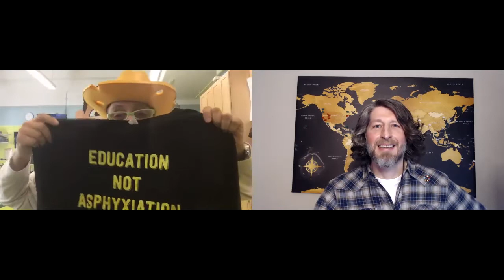Generation Growth Green Bronx Machine Learning for a fresh food future with Stephen Ritz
Stephen Ritz is my guest on Episode 49 of Inside Ideas with Marc Buckley.

Stephen is an internationally acclaimed, award-winning educator, author of the best-selling book, The Power Of A Plant, and Founder of Green Bronx Machine. Known as America's favorite teacher, Stephen is responsible for creating the first edible classroom in the world. He and his students have grown more than 100,000 pounds of vegetables in the South Bronx, have been celebrated at the Obama White House three times, have been featured on the cover of TIME for KIDS, and are the subject of a new, full-feature documentary, Generation Growth. Stephen was just awarded the 2020 Change-Maker Award by NYC Food Policy Center for his work, advocacy, and impact in public schools across NYC and America!

His TEDx Manhattan Talk boasts over 975,000 views ranked in the Top 10 Food / Education TED Talks of all time and is used for teacher training/workforce development globally. Stephen is an Office Depot featured teacher – Teachers Change Lives! In 2013, the United States Department of State and New York Foreign Press Corps toured representatives from 40 countries across Stephen’s worksites and classrooms. Dedicated to harvesting hope and cultivating minds, Stephen dreams of opening a nationally replicable Career Technical Education public school rooted in urban agriculture, green, and sustainable initiatives.

Systemic change is needed to move us on to the right side of history. Marc Buckley talks with the game-changers on a mission to get us there as fast as possible.

00:00 - Generation Growth Green Bronx Machine Learning for a fresh food future
00:23 - Introduction of Inside Ideas guest Stephen Ritz
02:45 - In person at 2018 Seeds and Chips Event
05:20 - How have you weathered the pandemic? Disaster in South Bronx
07:55 - Organisational proven as nimble Deliver foods door to door Grass-root organisation
09:55 - Antiracism. Food justice is racial justice. Get back to better
11:25 - Moments of resilience
12:40 - Food is medicine
14:50 - Unity in community Green Bronx Machine
15:50 - Zoom cooking for children Giving the children the ingredients 10 000 of children
17:15 - Award winning documentary Generation Growth Trailer on Green Bronx Machine website
20:30 - Green Machine Bronx started with focus on overaged and under credited children
22:20 - School dedicated to Urban farming and healthy living
24:10 - Champion Teacher changes lifes
26:14 - Developed Green Machine Bronx Classroom Curriculum Now over 500 schools in America
29:30 - The most important school supply in the world is food
34:45 - Stephens Odyssey Self enlightenment and self care Ted Talk 300 pound overweight
37:15 - The story of the cheese hat A modern Mr Rogers
42:00 - Do you feel as a Global Citizen?
44:00 - No one can do everything but everyone can do something Little things adds up
48:10 - The Sustainable Development Goals all tide to food
48:25 - The entry point is sustainable the goal is resilience Respect nature
53:50 - Meeting Michele Obama The Pope and other representatives
55:15 - Children that have access to one kind caring adult in life will be successful
58:25 - Partnership with ice hockey player Jonathan Toews and The Chicago Blackhawkes Making a difference in peoples life
1:00:35 - Non profit organisations
1:03.36 - WTF - What is the Future Stephen? Where is the Founder?
1:04:29 - Meaningful dialogues
1:06:50 - New movement Education not Asphyxiation Empathy Compassion and Kindness as North Star
1:07:22 - One single point of Entry Food
1:09:30 - One less meal a week of meat
1:10:35 - Grow healthy fresh food in your home
1:11:38 - No one will go broke by giving love
1:12:03 - Don’t be afraid to fail It is about the Journey
1:13:00 - I wish I knew how tasty fresh fruits and vegetable are